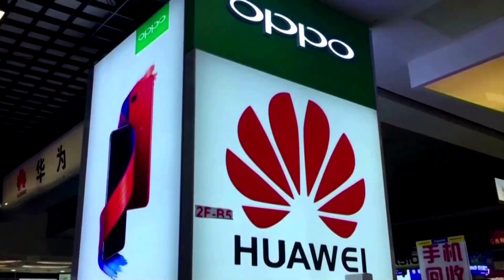Huawei reports biggest ever revenue drop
Chinese telecommunications giant Huawei Technologies reported its biggest ever revenue drop in the first half of 2021, after U.S. sanctions drove it to sell a chunk of its once-dominant handset business and before new growth areas have fully matured.